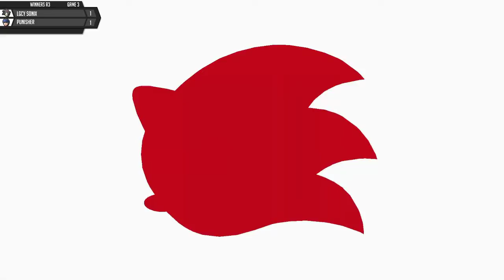Gaiden #40 - WR3 - LGCY Sonix (Sonic/Bayo) vs. CF Punisher (Marth)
Hope you like our content in this channel. New content every week. Send us your replay to NNID: SmashDR for us to upload, dont forget to add a comment with which player is which.